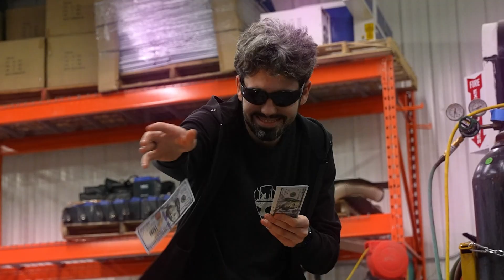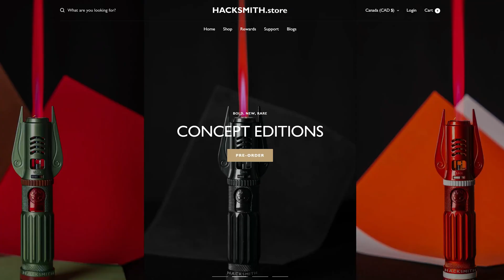Hacksmith with no context #1